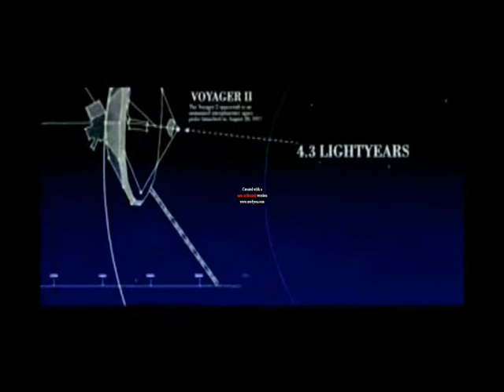Adam.wmv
This is a video my sister made from the film Adam with the song I Hate this part right here by Pussycat Dolls. The film is about a lonely  man called Adam played by Hugh Darcy  who has aspergers syndrome Adam is a handsome but intriguing young man who has all his life led a sheltered existence -- until he meets his new neighbor, Beth, played by Rose Byrnes a beautiful, cosmopolitan young woman who pulls him into the outside world, with funny, touching and entirely unexpected results. Their implausible and enigmatic relationship reveals just how far two people from different realities can stretch in search of an extraordinary connection. Hope you find the video touching and please comment or rate the video many thanks.